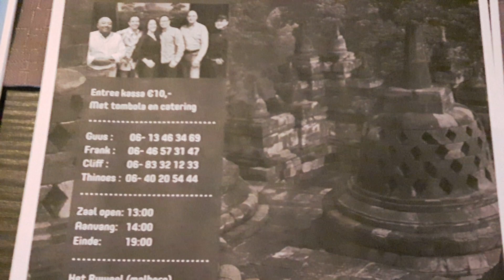Gezellige " PAASTMATINEE ", Met de Band " STRAIGHT " zondagmiddag 17 april 2022 . Best (7)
Lokatie : Gezellige " PAASTMATINEE " in het Prinsenhof , Hoofdstraat  43  Best
Gastvrouw & Gastheer : Madge & Huib
Met Muziek :  Van de Band  " STRAIGHT "